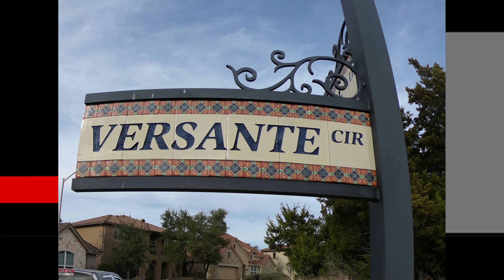11908 Versante Cir, Austin, TX